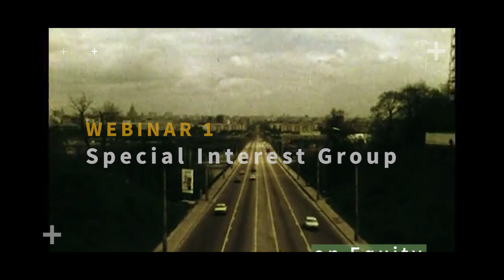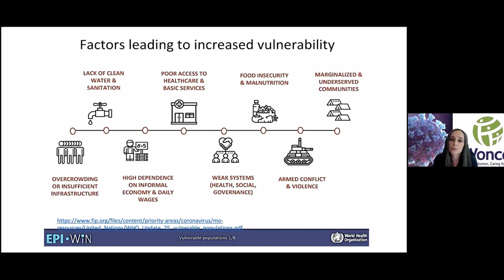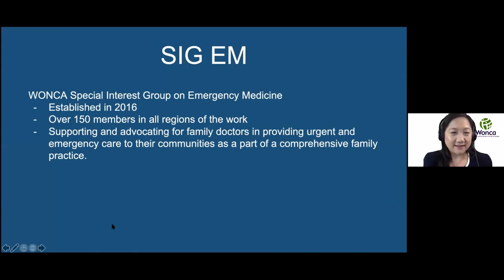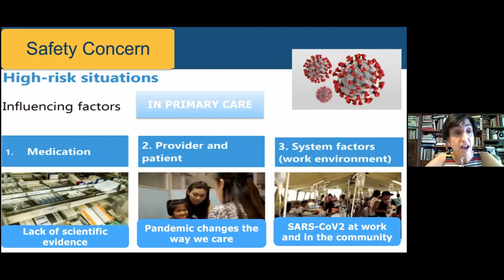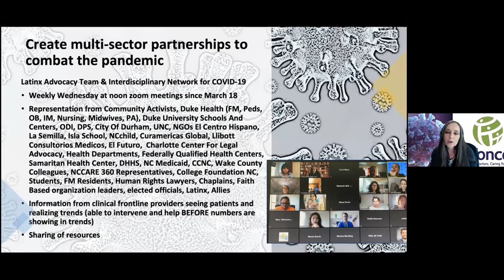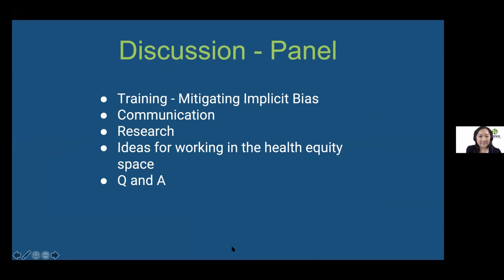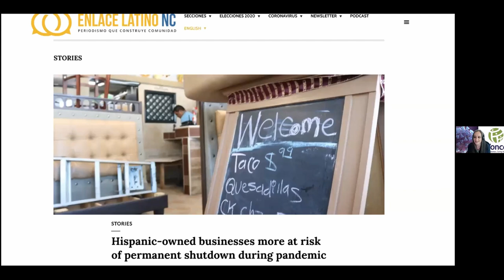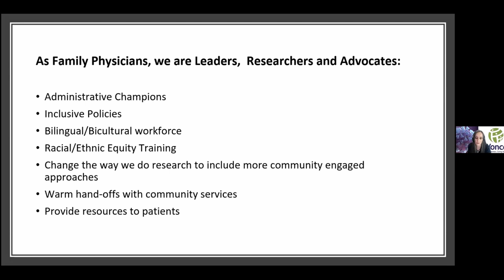WONCA COVID-19 Webinar Series 2: Session #1 — Health Equity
Organised by WONCA and the WONCA Special Interest Group for Health Equity

With the contributions of: Kim Yu, Viviana Martinez-Bianchi, Maria Pilar Astier Peña (Working Party on Quality and Safety in Family
Medicine), Pramendra Prasad (Working Party on eHealth), Victor Ng (Special Interest Group on Emergency Medicine)